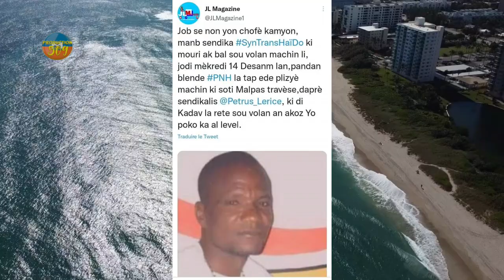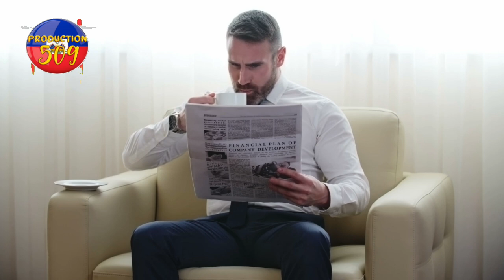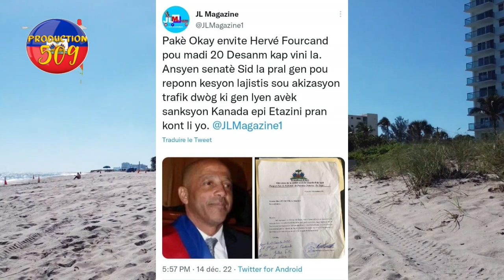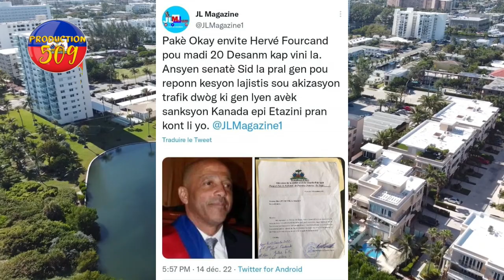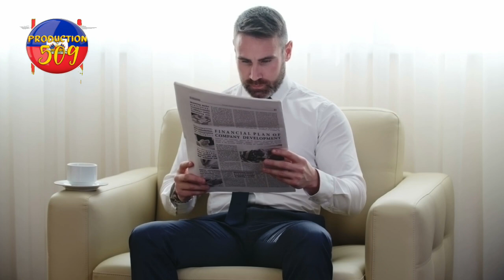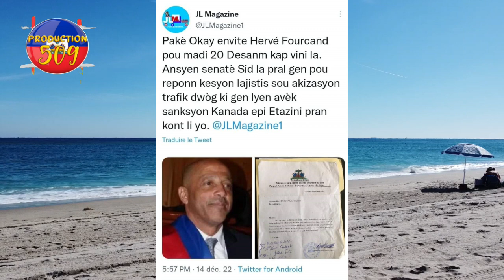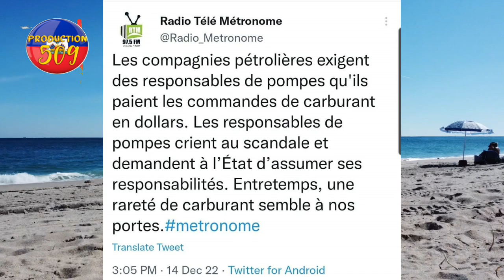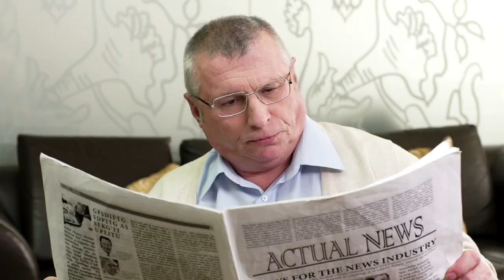gwo fas kare cha ti magali ak bandi 400 mawozo moun mouri pakè okay la konvoke herve foucand fanmiy